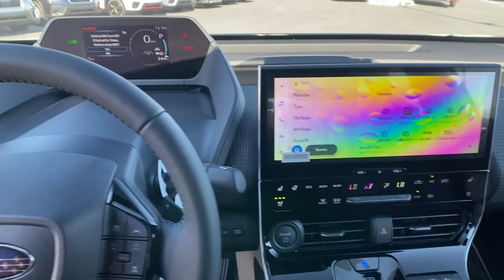2023 Toyota bZ4X Northern Nevada, Reno, Lake Tahoe, Carson City, Roseville, NV PA016497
White New 2023 Toyota bZ4X Touring AWD available at Lithia Subaru of Reno in Northern Nevada. Servicing the Reno, Lake Tahoe, Carson City, and Roseville, NV area.

NAV Sunroof Heated/Cooled Seats Premium Sound System Back-Up Camera Power Liftgate Panoramic Roof All Wheel Drive Alloy Wheels Heated Rear Seat. Touring trim. Warranty 5 yrs/60k Miles - Drivetrain Warranty; AND MORE! KEY FEATURES INCLUDE: Navigation Sunroof Panoramic Roof All Wheel Drive Power Liftgate Heated Driver Seat Heated Rear Seat Cooled Driver Seat Back-Up Camera Premium Sound System Satellite Radio iPod/MP3 Input Onboard Communications System Aluminum Wheels Remote Engine Start. Rear Spoiler MP3 Player Keyless Entry Remote Trunk Release Privacy Glass. VISIT US TODAY: At Lithia Reno Subaru youll get a great vehicle at a great price with the experience and dedication of our team behind you throughout the purchasing process and the duration of your ownership of your Subaru automobile. Our service to you does not end at the sale. Call us anytime with questions. Our entire team at Lithia Reno Subaru is here to help. If youre looking to purchase from a dealership dedicated to its customers come by Lithia Reno Subaru and experience our service for yourself! Price does not include $449 Dealer doc fee taxes and license fees. Price contains all applicable dealer incentives and non-limited factory rebates. You may qualify for additional rebates; see dealer for details.